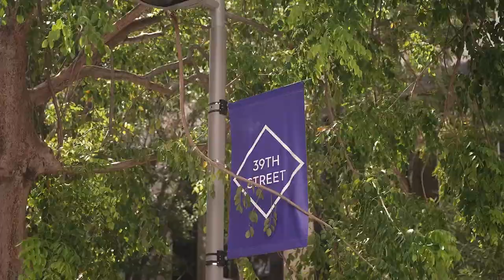Taking Pictures of Strangers at Miami Design District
Hello Everyone! Join me, Daria Koso, on an exhilarating journey in the heart of Miami Design District as I break out of my shell and navigate the challenging, yet rewarding world of street fashion photography.

Imagine this - you're an introverted photographer, and your task is to approach complete strangers on the streets and ask if you can take their photos! Intimidating, right? Well, in this video, you're going to see me tackle that very challenge, stepping out of my comfort zone and capturing the essence of street style in one of the most fashionable district in Miami.

Miami Design District is known for its high-end boutiques and art galleries,  is a vibrant canvas just waiting for us to explore together.

Will people agree to pose? How will the photos turn out? If you're excited as I am, come join me as I navigate through this incredible photographic journey. Let's uncover the stories of the Miami Design District together.